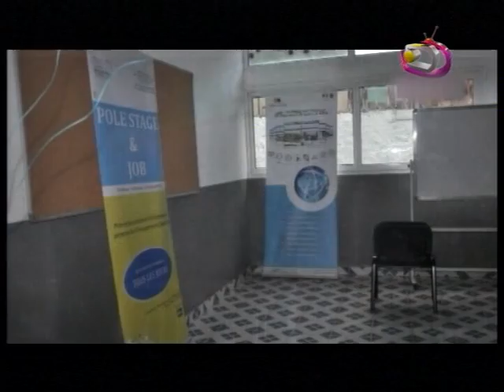LE JITE 16 01 2015 PART 3